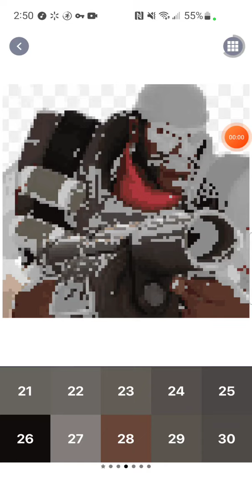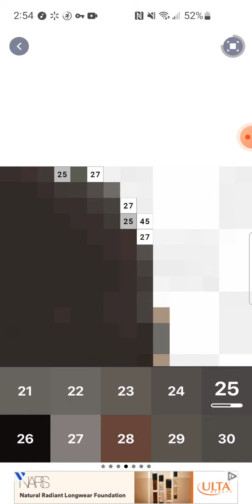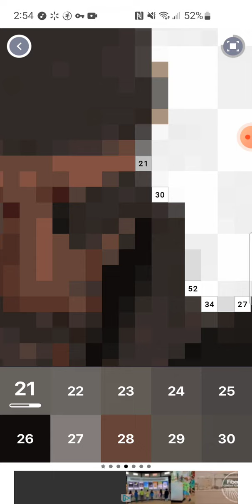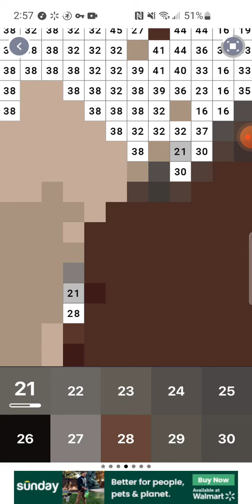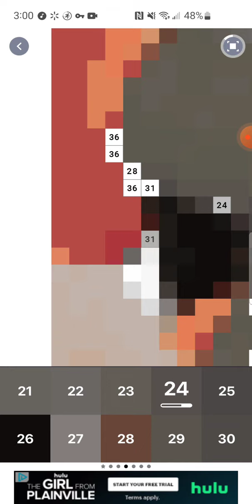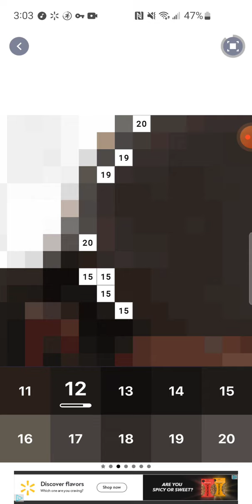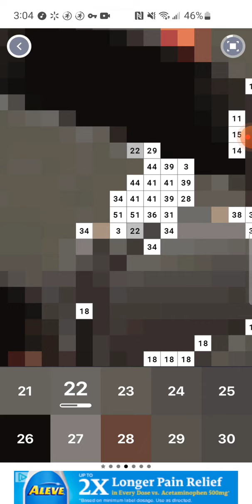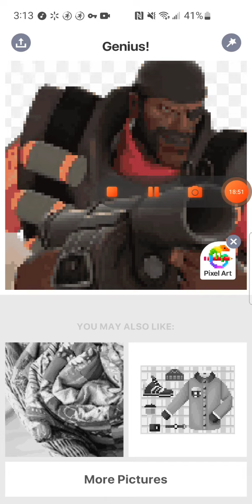TF2 Pixel art (Demoman) (Pixel Art part 75)